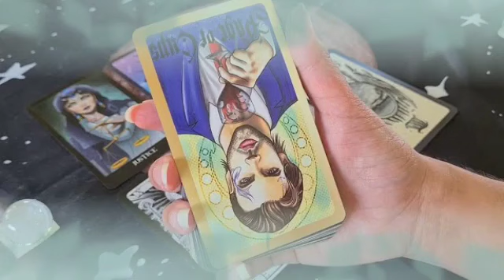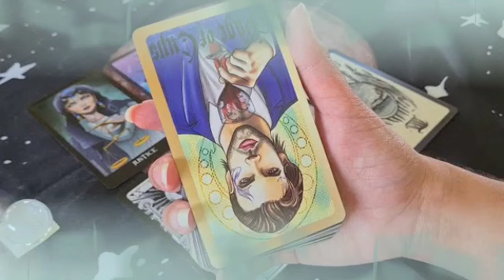برج الثور ♉ من 20 إلى 27 نوفمبر 2024 🔥 رساله خاصه مكتوب فيها لا تتخلى عني😔و الصدمه أنها من عند هذا..